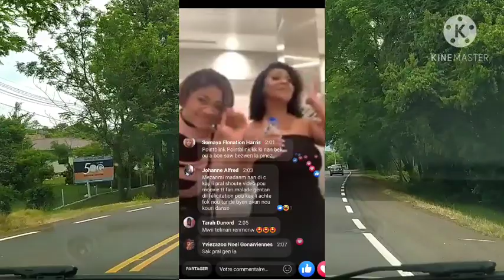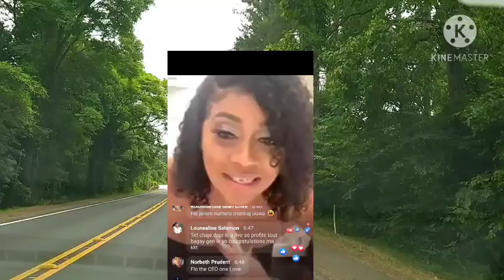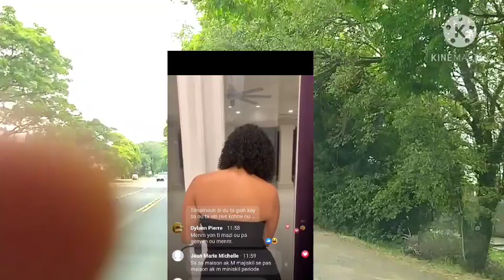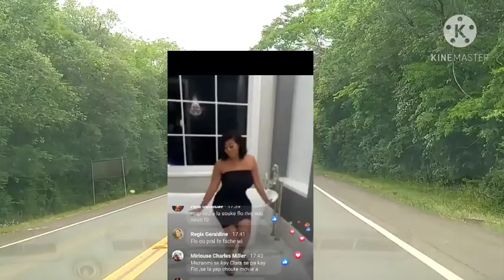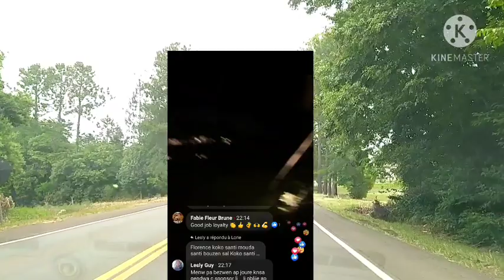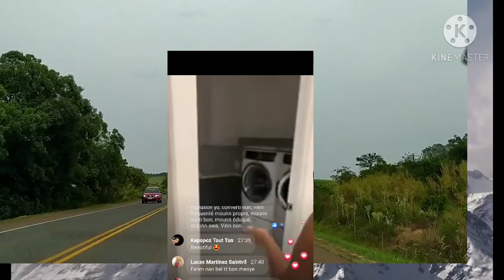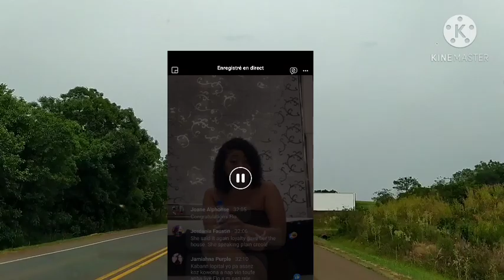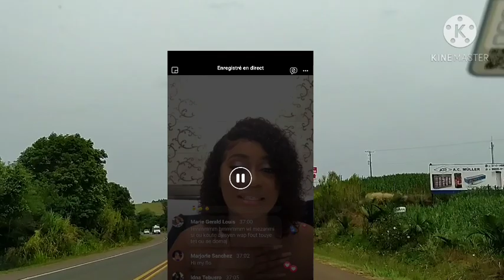Florance vin fè Blondedy wè li antre pi gro kote pasel pou vin choute vidéo pral gen zen